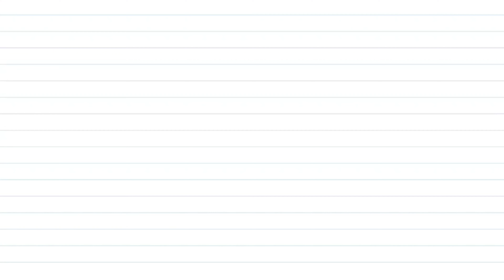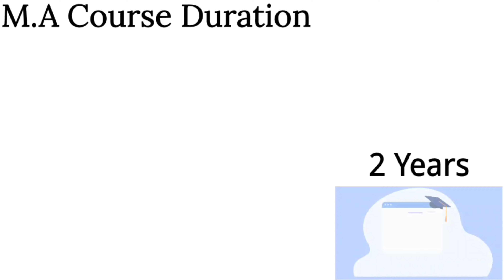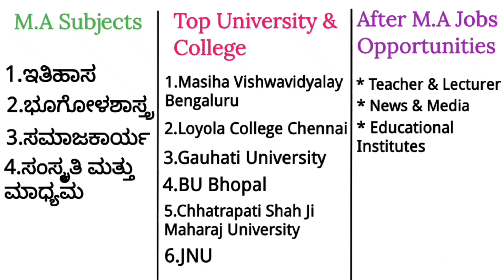All About M.A Course Full Detail Information in Kannada | ma course details in kannada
Hello Friends I will in this video explaining ma course information in kannada.

Your Queries ;

ma course in kannada
what is ma course in kannada
ma course detail information in kannada
m a course information in kannada
ma in kannada subjects
ma course subjects details in kannada
ma course colleges details in kannada
ma course

Love & Enjoy!